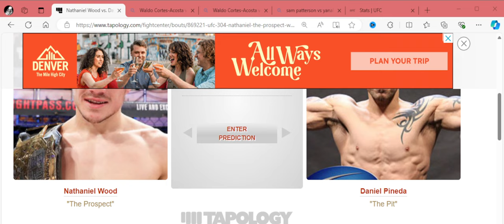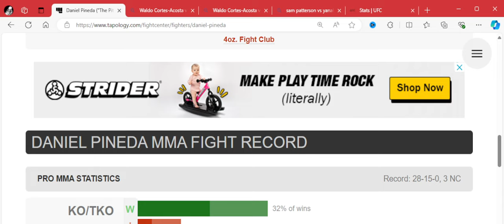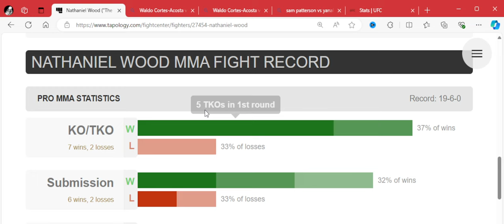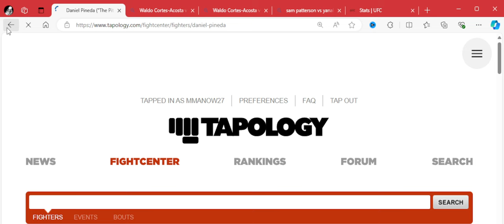Thrilling Fight: UFC 304 Nathaniel Wood vs Daniel Pineda!